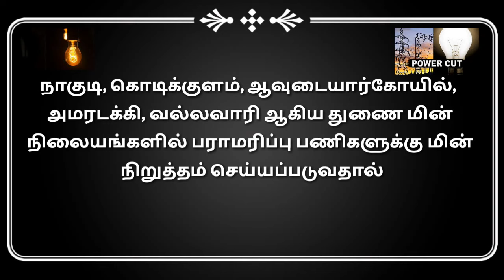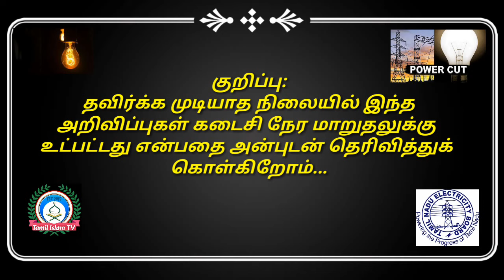கட்டுமாவடி, மீமிசல் பொதுமக்களுக்கு முக்கிய அறிவிப்பு | Power Cut | Public Notice | Tamil Islam TV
செய்தி சேகரிப்பு : Tamil Islam TV

புதுக்கோட்டை மாவட்ட பொதுமக்களுக்கு முக்கிய அறிவிப்பு | Power Cut | Public Notice | Tamil Islam TV

இது போன்ற தங்களது பகுதிகளில் நடக்கக் கூடிய  தகவல்களை பதிவிட எங்ககளை தொடர்பு கொள்ளவும்...

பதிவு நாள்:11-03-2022